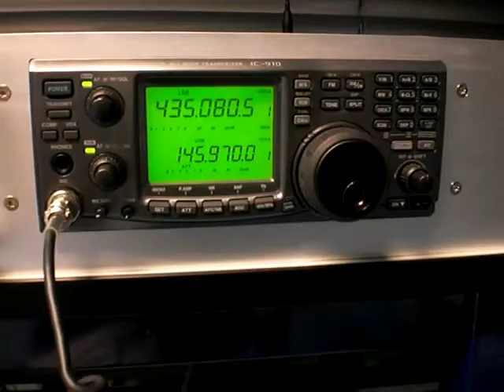First tests through the FUNCube transponder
The FUNcube RF board in transponder mode. Still in prototyping stage.
FUNCube is AMSAT-UKs CubeSat mission.